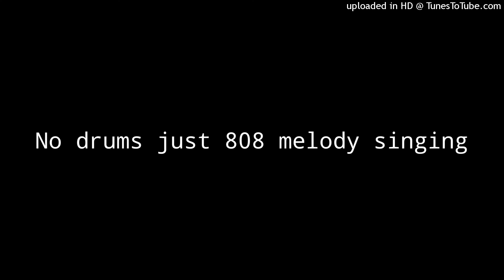808 Trap Type Beat x Hard Type Beat 2022 "HIGHER"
⚠️(FREE FOR NON PROFIT USE !! MUST CREADIT ME)⚠️

[FREE] Short Rap Freestyle Type Beat - “NARCOS” | Free Beats | Rap Trap Beats Freestyle Instrumental

[FREE] 2 Minute Short Extra Freestyle Type Beats " Deadshot" | Free Beats | Rap instrumental Beats

[FREE] Short Extra Beat "DRACO" | 2020 Trap Type Beat Instrumental | Dope Hard Trap Instrumental Hip Hop Rap Beat 2020 | Free instrumental | Free beat 2020

*FREE* Short 1 Minute Freestyle Type Beat “NARCOS” | Free Beats | Rap Instrumental Beats | Rap Beat

FREE 1 Minute Freestyle Type Beat “DRACO” | Free Beats | Rap Instrumental Beats | Trap Rap Beat

[FREE] Short Rap Freestyle Type Beat - “BOUNCE” | Free Beat | Rap Trap Beats Freestyle Instrumental

[FREE] Piano Rap Freestyle Type Beat - “Life Is Good” | Free Beat | Free Rap Trap Beats Instrumental

Free beat
Rap beats
Trap rap beat
Lo Fi / Chill Beat
Chill 1 minute type beat f

[FREE] Lil Baby Type Beat 2021 "Packs" | Trap Type Beat 2021 [FREE] Lil Baby Type Beat 2021 "Up Next" | Trap Type Beat 2021 [FREE] Lil Baby Type Beat 2021 "Benz" | Trap Type Beat 2021

808 type beats 2021,
808 type beats download,
808 mafia type beats,
808 mafia type beats juice wrld,
808 mafia type beats 2021,
hard 808 type beats,
808 mafia type beats free for profit,
808 mafia type beats 2020,
808 type beat bass boosted,
808 type beat boom bap,
808 type beat bass,
808 type beat metro boomin,
808 mafia type beat bass boosted,
808 type beat lil baby,
808 distorted type beat bass boosted,
best 808 type beats,
rnb 808 type beat,
808 type beat explained,
808 type beat example,
808 type beat free for profit,
808 type beat free,
808 type beat fl studio,
808 type beat future,
808 type beat freestyle,
808 type beat fast,
808 type beat frequency,
808 type beat guitar,
808 type beat garageband,
polo g 808 type beat,
g herbo 808 type beat,
808 type beat hard,
808 type beat with hook,
808 mafia type beat hard,
808 type beat 1 hour,
808 drill type beat hard,
808 type beat instrumental,
808 mafia type beat instrumental,
j cole 808 type beat,
ronny j 808 type beat,
808 melo type beats,
free 808 mafia type beats,
808 type beat old school,
808 type beat pop smoke,
808 type beat playboi carti,
808 type beat piano,
808 melo type beat pop smoke,
808 mafia type beat playboi carti,
808 sallie type beats,
southside 808 mafia type beats,
808 trap type beats